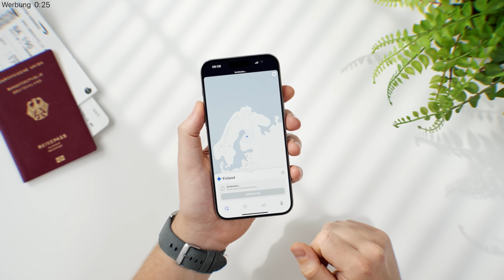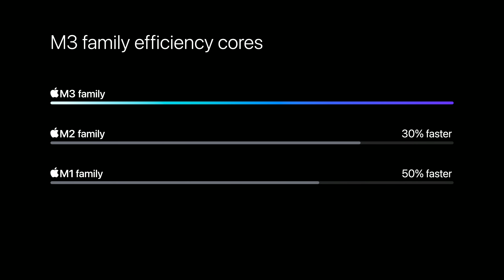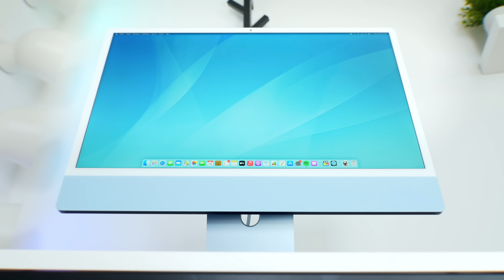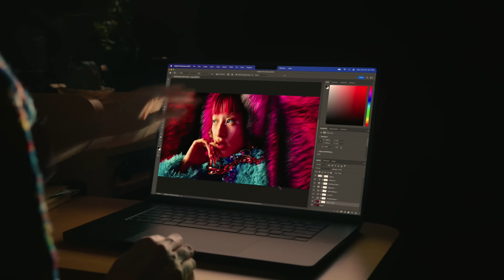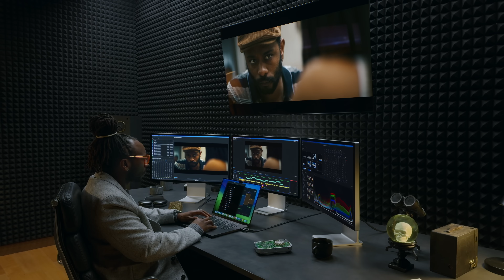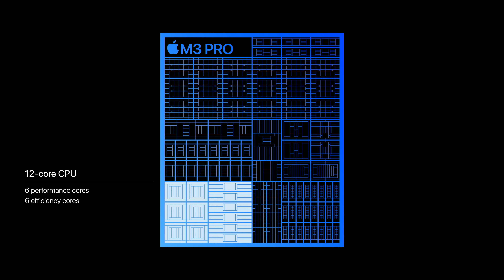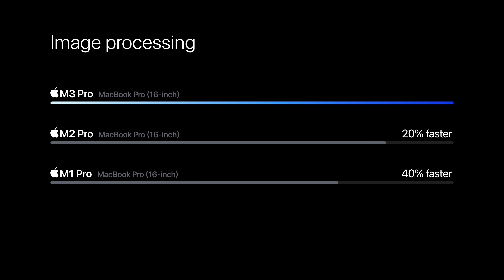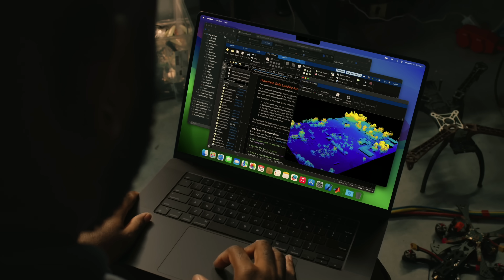M3, M3 Pro & M3 Max: Sehr seltsam & sehr schnell! 👀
Vielen Dank an NordVPN für die Unterstützung!

Apple hat auf einer etwas anderen Halloween-Keynote neue Macs mit neuen Prozessoren vorgestellt. Was es damit so auf sich hat analysieren ich in diesem Video!